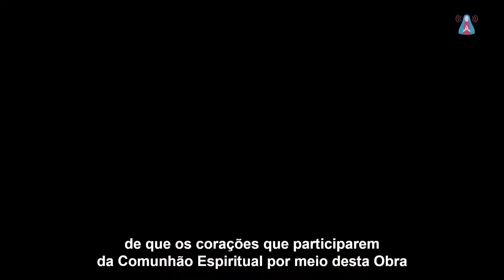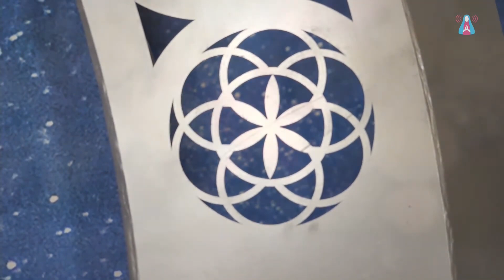13/08/2021 - Mensaje de la VIRGEN MARÍA (español_English/português)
| Comunhão Espiritual / Spiritual Communion |
| Canção: Ave Maria (William Gomez) / Song: Hail Mary

Aparição da Virgem Maria - 13/08/2021 - Centro Mariano de Figueira, Minas Gerais, Brasil.
Apparition of the Virgin Mary - 08/13/2021 - Marian Center of Figueira, Minas Gerais, Brazil.

00:05 - Aparição / Apparition
34:23 - Comunhão Espiritual / Spiritual Communion
54:25 - Canção / Song: Ave Maria / Hail Mary